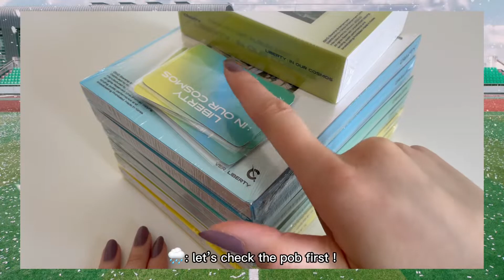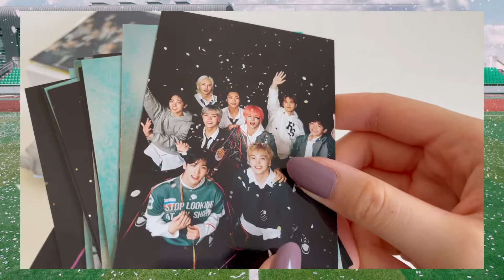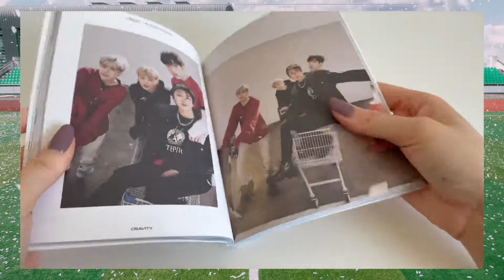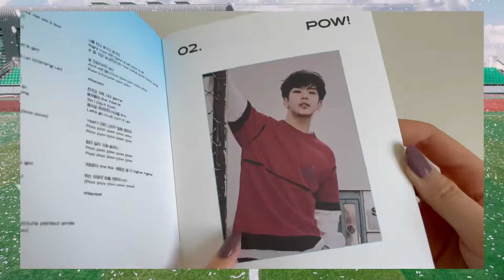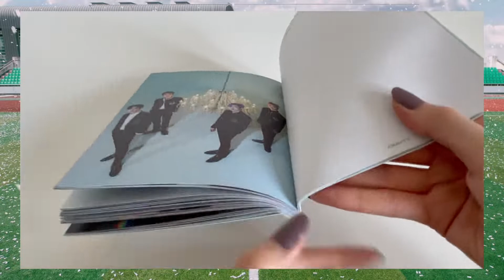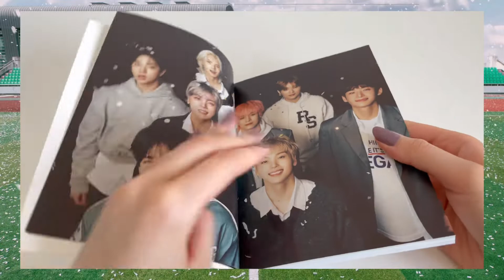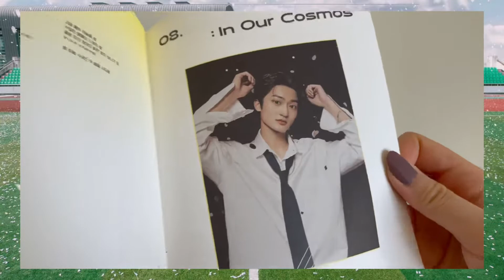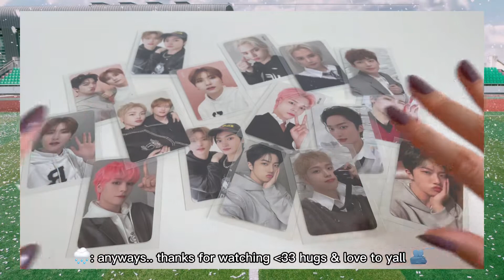unboxing cravity - liberty : in our cosmos album + kit | ktown4u pobs ♡